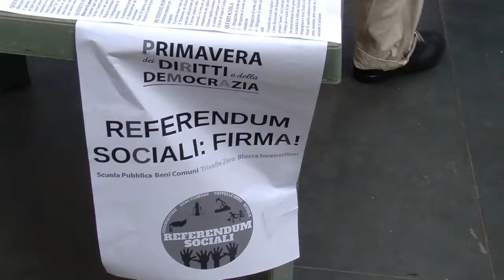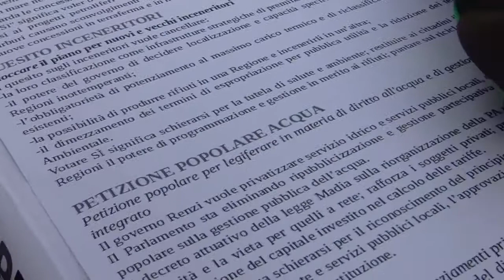REFERENDUM SOCIALI - Parte la campagna a Roma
Quattro quesiti referendari contro la "cattiva scuola" del governo Renzi, due per salvare l'ambiente da trivelle e inceneritorie una petizione popolare per ritirare il decreto Madia, che prova di nuovo a privatizzare i servizi pubblici, nonostante l'esito del referendum 2011. Sono questi i temi su cui il movimento per la scuola, quello per l'acqua pubblica, la campagna contro le devastazioni ambientali e le trivellazioni e quello contro il piano nazionale inceneritori chiedono di dare la parola agli italiani.

Sabato 9 e domenica 10 aprile, centinaia di banchetti saranno allestiti in tutta Italia per raccogliere le firme necessarie per indire i referendum abrogativi e per presentare a Camera e Senato una petizione popolare contro il decreto Madia. Un movimento popolare per affermare che la scuola non può arretrare dal garantire il diritto universale all'istruzione, subordinandola ad una logica competitiva e di privatizzazione, che i beni comuni non possono soggiacere al primato del mercato e del profitto, che l'ambiente non può essere considerato solamente una “risorsa” da sfruttare, che la salute dei cittadini non può essere sacrificata sull'altare degli inceneritori.